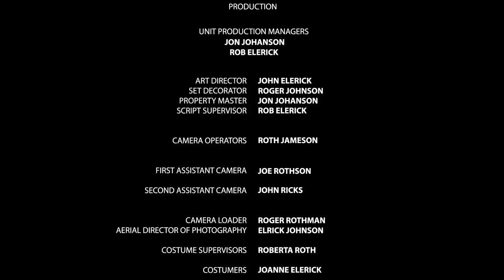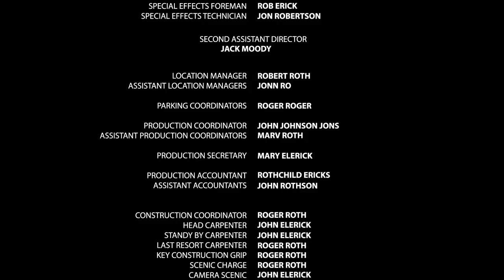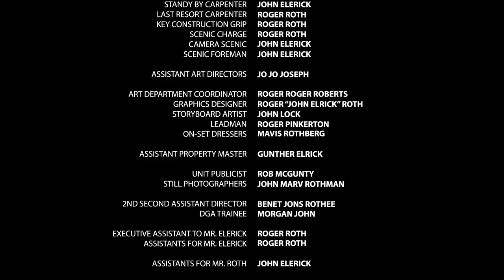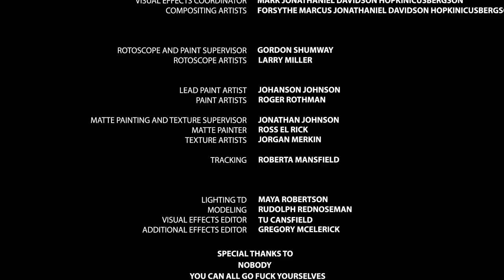Short Film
2 grown men, 1 burning question.

written and directed by John Elerick